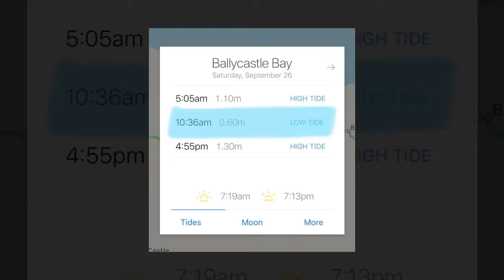#69 Dive, S.S. Lochgarry, Rathlin Island, 26/09/20, Short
#68 Dive,
Scuba Diving,
S.S. Lochgarry,
32m Depth,
53mins,
Rathlin Island,
Northern Ireland,
Short Version,
26/09/20,